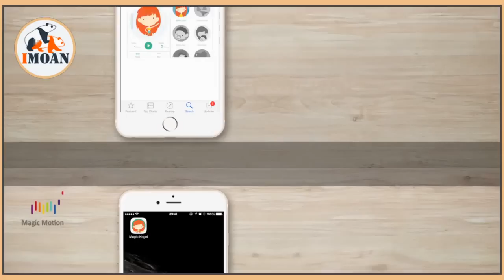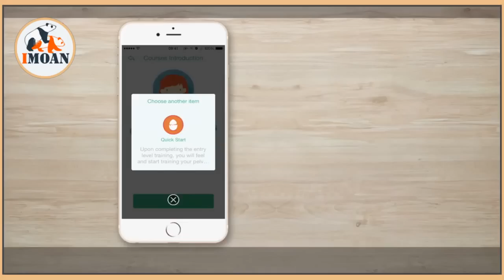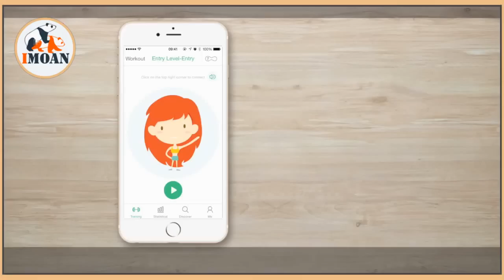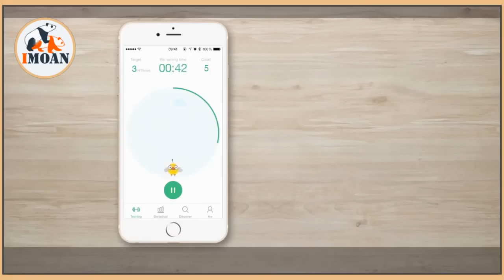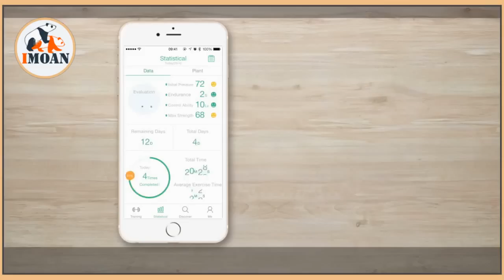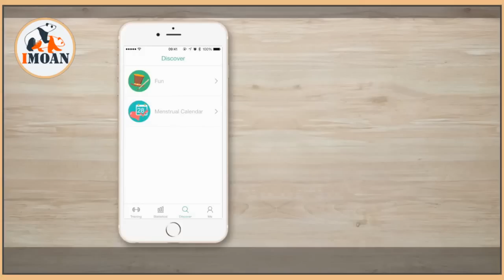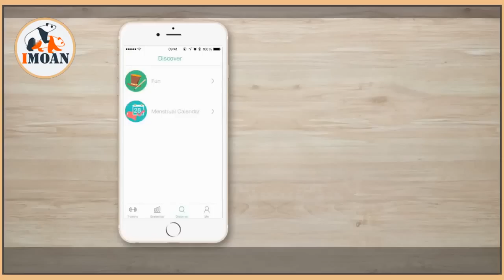Обзор тренажера Кегеля Magic Kegel Master на русском языке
Почему вагинальный тренажер Magic Kegel Master обязательно станет Вашей любимой игрушкой:

    - Полностью русскоязычный, тренер дает инструкции на Вашем родном языке
    - Измерение и сохранение прогресса тренировок
    - Индивидуальные тренировочные программы
    - Занятия по ежедневному расписанию
    - Аналитика Ваших достижений
    - Тренажер небольшой, очень удобный и простой в использовании
    - Работает очень тихо, чтобы позволить Вам использование в любом месте
    - Полностью заряжается за 30-40 минут для 4 часов работы
    - Поставляется в красивой коробке с инструкцией и сумочкой для хранения
    - Беспроводное управление с помощью Вашего смартфона
    - Скорость вибрации: 7500 об/мин